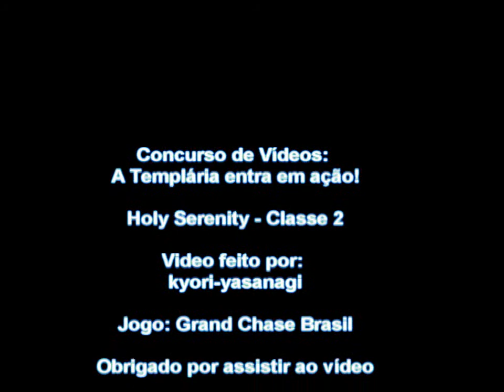Concurso de Vídeos: A Templária entra em ação!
Nickname: Kyori-Yasanagi
Jogo: Grand Chase
Vídeo Otimizado para uma resolução 1024 x 768 em HD

à espera de seu apoio para trazer novos e melhores vídeos do jogo todos os dias

Espero gostem do vídeo e não se esqueça de visitar o nosso canal para tutoriais e muito mais sobre os eventos de Grand Chase

Nossas páginas do Facebook